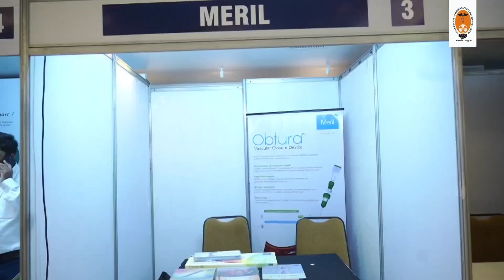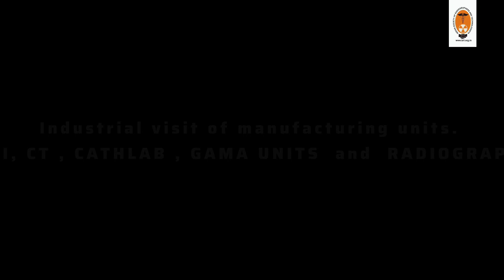NCISRT 2024 @ VISAKHAPATNAM